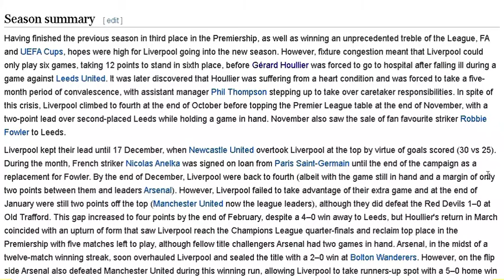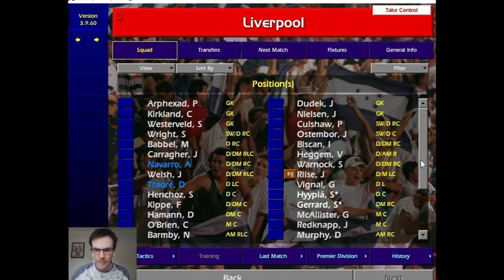S1E1 Liverpool Manager: I saved his life!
I take over Gerard Houllier's job as Liverpool manager, and in doing so probably save his life. At least in Championship Manager 2001/02!